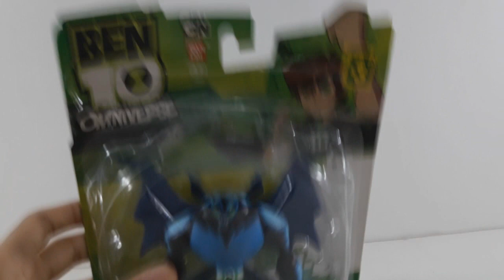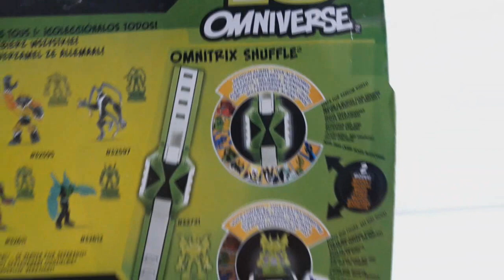Review do Boneco Friagem (Bigchill) - Ben 10 Omniverse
Trago hoje para vocês o review do boneco do Friagem da série Ben 10 Omniverse!